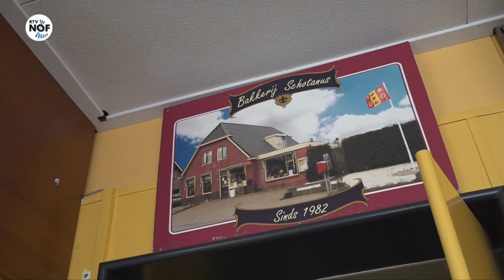Gasprijs doet bakker Schotanus zeer